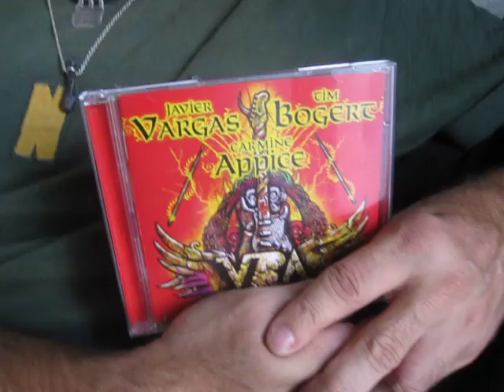Saludo de Vargas